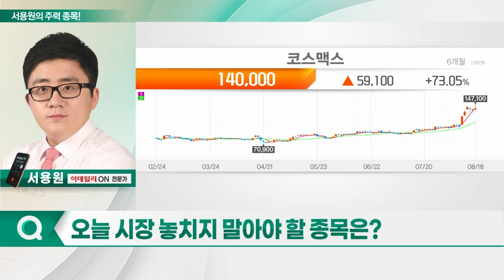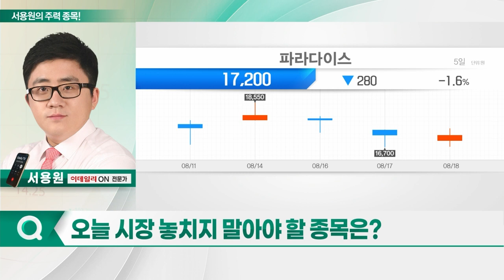차백신연구소, 셀트리온헬스케어, 코스맥스, 파라다이스_서용원의 주력 종목 (20230821)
1. 차백신연구소(261780)
2. 셀트리온헬스케어(091990)
3. 코스맥스(192820)
4. 파라다이스(034230)

차백신연구소(261780)
- 차세대 백신 및 면역 치료제 개발하는 벤처사
- 면역증강제 '엘-팜포' 효능 확인
- 첨단바이오의약품 개정안 발의 수혜 예상
- 파로스아이바이오와 AI 기반면역 항암제 공동 개발

- 셀트리온 계열사 바이오의약품 글로벌 판매
- 셀트리온과의 합병 따른 수혜 기대
- 주식매수청구권 가격 대비 조정시 매수 가능
- 바이오헬스케어액티브 ETF 출시 기대